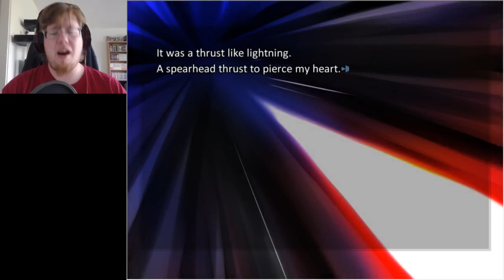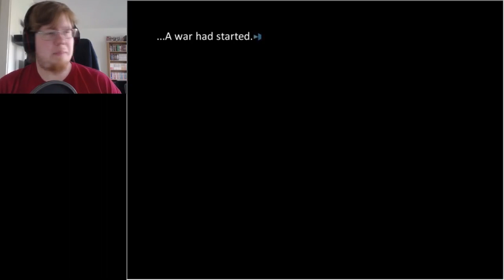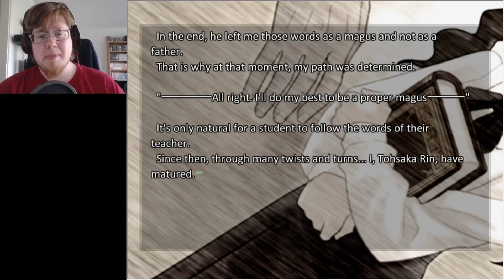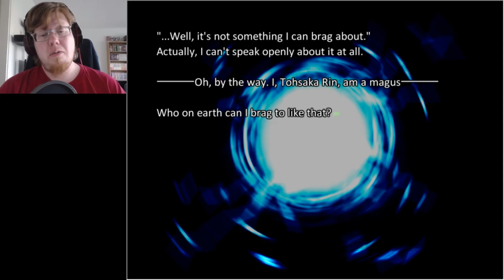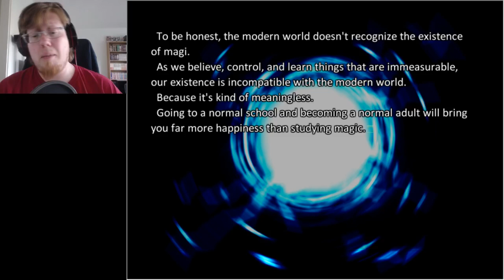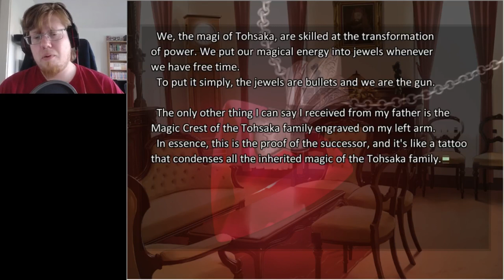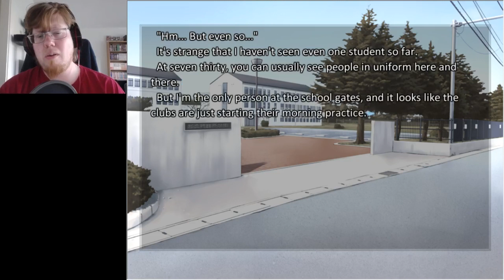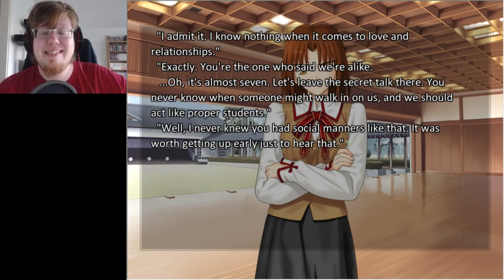Fate Stay Night - Fate | Visual Novel | It's Start! - Let's Read - Part 1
The time have come, to indulge into the world of Fate and Visual  Novels! Follow me through the stories and adventure of Fate Stay Night!

First part of the prologue, Im hyping up!

► Check out Crunchyroll for your daily dose of Anime!